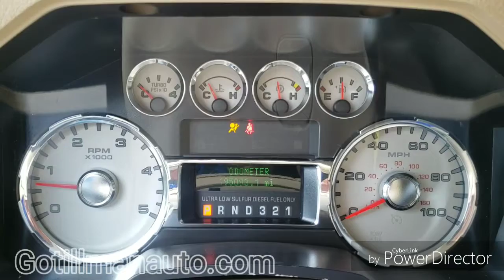2010 Ford F 250 Lariat P7184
For sale at Tillman Auto 8768 Beach Blvd. Jacksonville, FL 32216